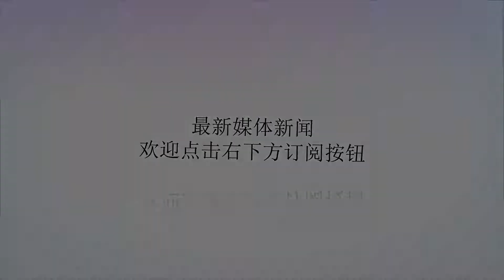这3招是坏男人的惯用伎俩，让女人马上痴迷他，屡试不爽！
谢谢！不管你承不承认，在事实以及大数据面前，坏男人的红颜知己，比老实人多一些，所以不少老实人开始怀疑自己的撩妹段位，然后放弃原本的操守，慢慢的向坏男人看齐。但是，总找不到那种感觉，好似雾里看花终隔一层，水中捞月尚欠一步。其实啊，坏男人，对女人的心理情感把控，是非常精准的，对症下药，才屡试不爽。那么我们今天就来聊一聊，坏男人惯用的3招撩妹伎俩。1、知己知彼男人追女人，需要一个过程，吃饭看电影逛街牵手告白直至相约去酒店，无论其中哪一个环节出现了差错，结果都会推迟。因此，当男人确定某个追求的女人的时候，就得做好充足的准备，不盲目出击，打无把握之仗。那么前期，一定要好好研究一下女人，通过她的朋友圈以及闺蜜圈，了解她的爱好以及喜好，根据你所搜集的资料，制定实时的战略。比如知道她喜欢吃西餐，约她时直接定好位子，保证能给你加印象分。而喜欢西餐的女人，一般都有浪漫心理，买束花或者送个精致的小礼物，都是不错的‘锦上添花’！2、换位思考在男女的情感心理学中，谁先说喜欢，谁就低人一等。这也是为什么，不少男人，总觉得自己各方各面都很优秀，还是没有女人缘的原因。因为你，太把自己当回事了，当然，送跑车砸名牌包的富二代，不在此讨论范围内。男追女，就要做好遭遇挫折的打算，屡败屡战，终会打动她。脸皮要厚，目标要准，姿势要持久。最好是站在她的角度上考虑问题，让她适应你的存在，离开你就寸步难行。3、围点打援当一个女人隐藏很深的时候，她的闺蜜以及朋友圈，都透露不出任何有用的信息，生活中又不需要男人插手插脚，这样的女人，看似很难对付，实则最容易暴露自己的不足。坏男人的做法，一般是假装去追求某个女生，借此机会找她出谋划策，她哪里懂咯，大多是根据自己内心的想法，提出相应的建言。于是她的第一手资料，就收入囊中了！最后凭借这一点优势，比他人早点追上入侵她的心中。【男女情感心理=职场心理】老板想让员工死心塌地为公司服务，一般也是用同样的三个方法，直抵员工的心理：一是知己知彼，知道员工的喜好，跟他聊天时就会让员工产生亲切感；二是换位思考，大多时候站在员工的角度上考虑问题，员工就会对公司有认同度；三是围点打援，经常找人谈心，围着其他人员进行评价，旁观者清当局者迷。